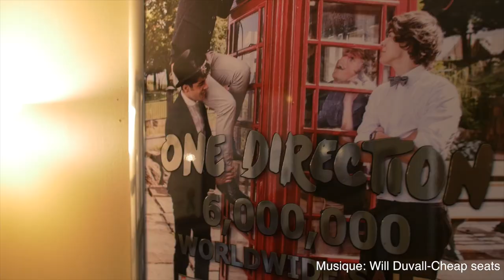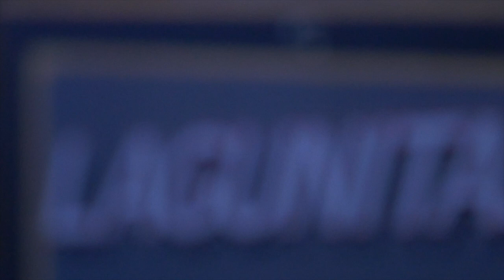Écrire un hit à Nashville? Facile!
On dirait que l'inspiration vient plus facilement quand on écrit une chanson dans la ville de la musique!

Cette semaine, je t'invite à ma session d'écriture avec Will Duvall! Je suis vraiment contente d'avoir pu travailler avec lui et en plus j'ai eu la chance de chanter notre chanson devant un public!

Laisse-moi savoir qu'est-ce que tu penses de Cliché Heartbreak dans les commentaires!